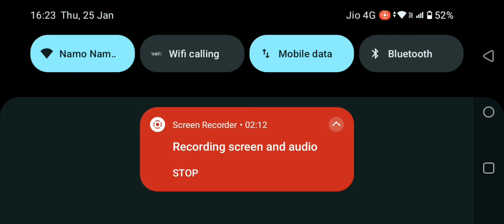Bgmi 3.0 update maps download error fix l BGMI new update 3.0 map Problem fix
Social:
If you have any problem realted to BGMI/PUBG (login problems , server change issues , region change ) or if you wana play with me than contact on